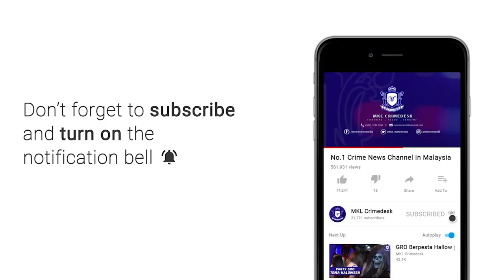MKL Crimedesk | 3 Lelaki Tempatan Yang Aktif Mencuri Motolori Berjaya Ditumpaskan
3 lelaki tempatan yang aktif mencuri motolori serta jentera berat dan enjinnya di sekitar selangor sejak 6 bulan lalu tumpas.

kesemua suspek berusia 39 hingga 41 ditangkap menerusi beberapa serbuan op lejang kasuarina yang dilakukan bahagian risikan operasi  rekod d4 jsj bukit aman di beberapa lokasi di sekitar gombak pada sabtu lepas.

polis menemui 29 buah motolori, 2 forklift, 4 enjin kenderaan berat yang sudah diubah nombor chasis kesemuanya mencecah 2.8 juta ringgit.

pengarah jabatan siasatan jenayah (jsj) bukit aman, datuk seri abd. jalil hassan berkata, kumpulan berkenaan menjual motolori berkenaan dibawah harga pasaran iaitu sekitar 20 hingga 30 ribu ringgit.

kegiatan mereka dikesan selepas pelanggan kumpulan itu curiga dengan urusan jual beli yang sentiasa lambat dan terlalu murah.

jelasnya, suspek pertama diberkas ketika menaiki sebuah lori di pulau lumut shah alam.

dia berperanan sebagai pencuri motolori didapati memiliki 11 kes dibawah seksyen 379 kanun keseksaan dan akta pencegahan jenayah.

hasil pandu arah suspek berkenaan, seorang lelaki  ditahan di rawang industri beberapa jam kemudian.

suspek adalah pembeli kepada 13 motolori, forklift, 2 enjin yang sudah ada kesan tukar nombor chasis.

suspek ini memiliki 4 rekod jenayah antaranya bersabit kes seksyen 379 kanun keseksaan dan dadah.

suspek terakhir yang juga pencuri motolori dan pembantu kepada suspek pertama ditangkap di taman sri indah bestari jaya selangor.

serbuan itu menemui 15 buah lori, 2 bongkah enjin dan 1 forklift.

3 daripadanya dilaporkan hilang di subang jaya dan klang selatan.

polis turut menemui barangan shopee yang ditemui dalam sebuah motolori yang dicuri.

siasatan polis turut menjurus sekiranya wujud penglibatan agensi kerajaan yang bersekongkol dengan kumpulan berkenaan.

polis juga sedang mencari saki baki kumpulan penjenayah berkenaan.

orang ramai yang
mempunyai sebarang maklumat di minta untuk menghubungi
pegawai asp md norsham bin yunus di talian 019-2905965.

suspek ditahan reman mengikut seksyen 117 kanun acara jenayah.